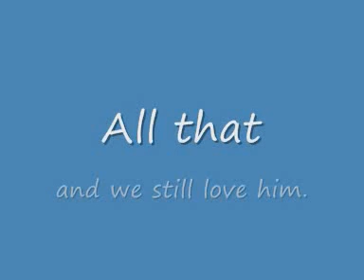Mickey Mouse through the years (By Ebony)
A Song by the Jonas Bro's. Designed by Ebony (11)